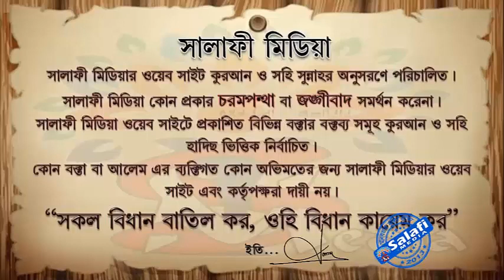জুম'আর খুৎবাঃ বিশেষ দোয়া ও প্রার্থনা... ᴴᴰ┇...শাইখ আব্দুর রাজ্জাক বিন ইউসুফ